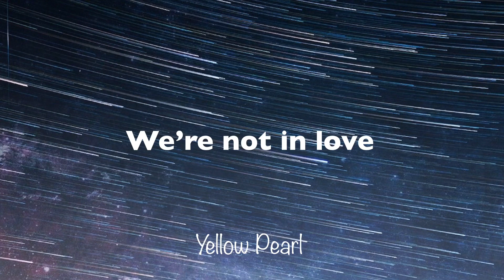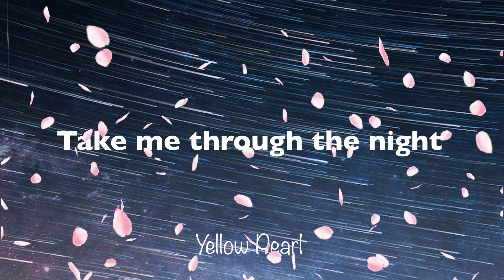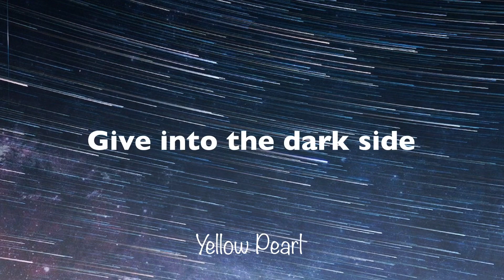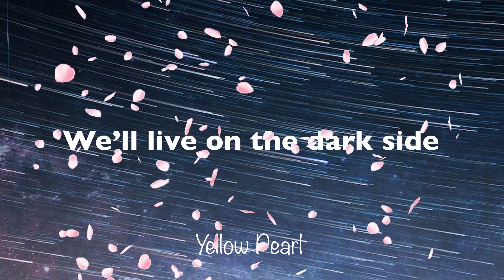Alan Walker - Darkside (Lyrics) ft. Au/Ra And Tomine Harket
🎶 Alan Walker - Darkside (Lyrics)

Lyrics: Alan Walker - Darkside ft. Au/Ra And Tomine Harket